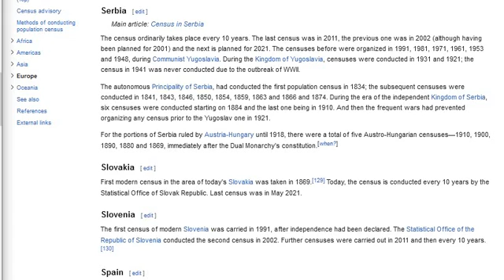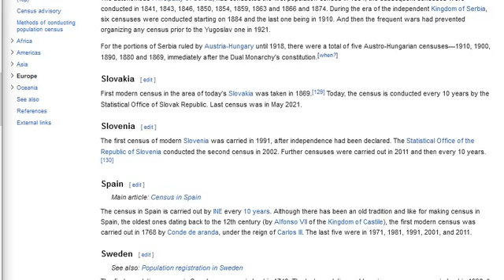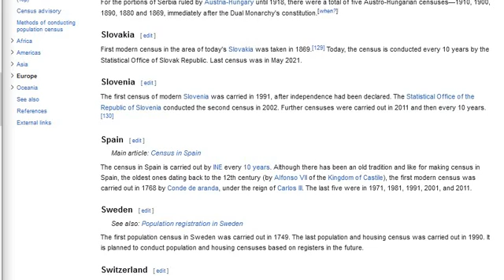Population and housing censuses by country _Europe Part 7 _ Serbia, Slovakia,Slovenia, Spain, Sweden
Serbia
Main article: Census in Serbia
The census ordinarily takes place every 10 years. The last census was in 2011, the previous one was in 2002 (although having been planned for 2001) and the next is planned for 2021. The censuses before were organized in 1991, 1981, 1971, 1961, 1953 and 1948, during Communist Yugoslavia. During the Kingdom of Yugoslavia, censuses were conducted in 1931 and 1921; the census in 1941 was never conducted due to the outbreak of WWII.
The autonomous Principality of Serbia, had conducted the first population census in 1834; the subsequent censuses were conducted in 1841, 1843, 1846, 1850, 1854, 1859, 1863 and 1866 and 1874. During the era of the independent Kingdom of Serbia, six censuses were conducted starting on 1884 and the last one being in 1910. And then the frequent wars had prevented organizing any census prior to the Yugoslav one in 1921.
For the portions of Serbia ruled by Austria-Hungary until 1918, there were a total of five Austro-Hungarian censuses—1910, 1900, 1890, 1880 and 1869, immediately after the Dual Monarchy's constitution.
Slovakia
First modern census in the area of today's Slovakia was taken in 1869.[129] Today, the census is conducted every 10 years by the Statistical Office of Slovak Republic. Last census was in May 2021.
Slovenia
The first census of modern Slovenia was carried in 1991, after independence had been declared. The Statistical Office of the Republic of Slovenia conducted the second census in 2002. Further censuses were carried out in 2011 and then every 10 years.[130]
Spain
Main article: Census in Spain
The census in Spain is carried out by INE every 10 years. Although there has been an old tradition and like for making census in Spain, the oldest ones dating back to the 12th century (by Alfonso VII of the Kingdom of Castile), the first modern census was carried out in 1768 by Conde de aranda, under the reign of Carlos III. The last five were in 1971, 1981, 1991, 2001, and 2011.
Sweden
See also: Population registration in Sweden
The first population census in Sweden was carried out in 1749. The last population and housing census was carried out in 1990. It is planned to conduct population and housing censuses based on registers in the future.